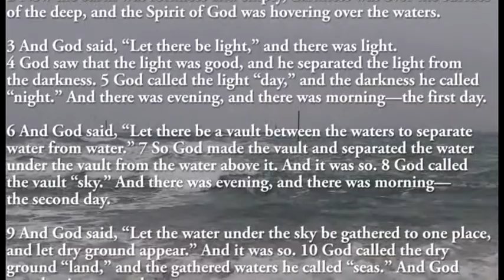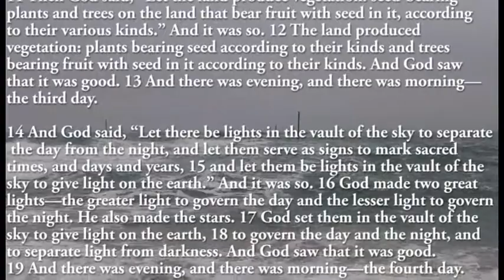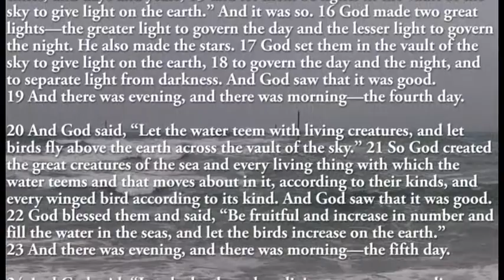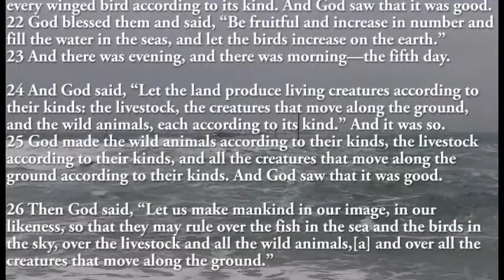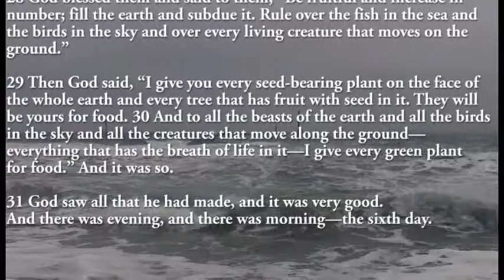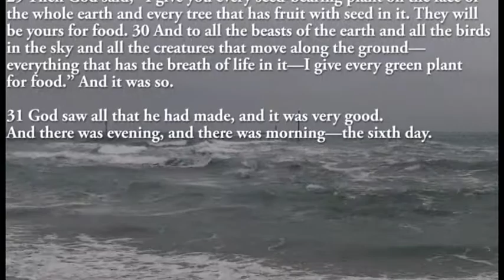Relaxing | Ocean Waves | Classical Music | Scripture | Sleep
Sometimes a day at the beach with the waves and wind is just what the doctor ordered!